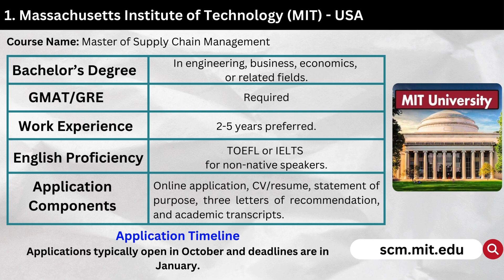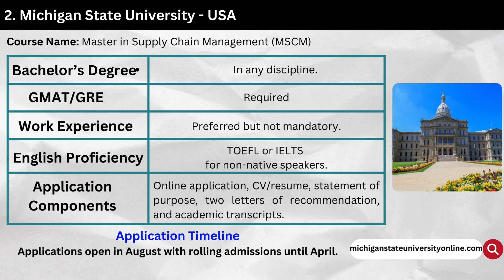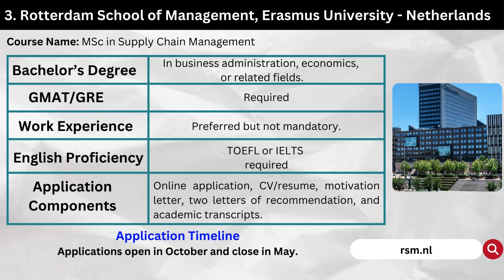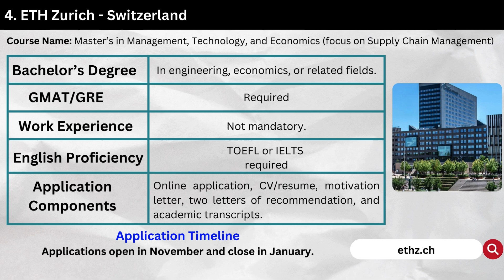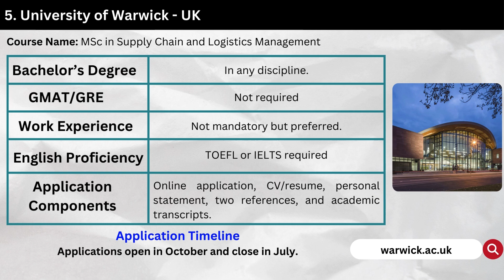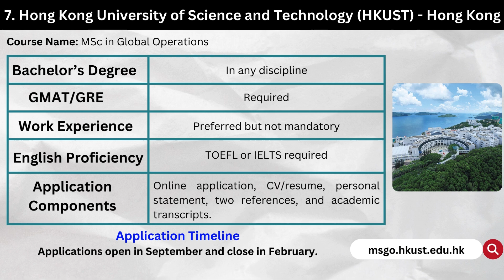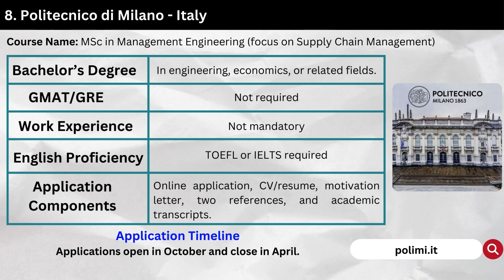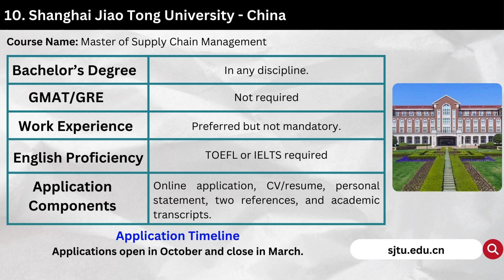How to get admission for Masters In Supply Chain Management & Logistics | Best Universities For SCM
Welcome to the new video of 10 Min of Supply Chain:

Are you aspiring to pursue a Master's in Supply Chain Management from one of the top universities in the world? In this video, we will guide you through the essential steps to secure admission into the top 10 universities renowned for their Supply Chain Management programs. We’ll cover everything from admission requirements to application timelines for each institution.

💡 What You'll Learn:

Detailed admission requirements for each university.
Key deadlines and application timelines.
Insights into the curriculum and program structure.
Placement histories and career opportunities post-graduation.

🚀 Why Watch This Video:

Gain a competitive edge in your application process.
Understand what each top university looks for in prospective students.
Plan your application timeline effectively to ensure you meet all deadlines.

00:25 Massachusetts Institute of Technology (MIT) - USA
01:28 Michigan State University - USA
02:28 Rotterdam School of Management, Erasmus University - Netherlands
03:27 ETH Zurich - Switzerland
04:26 University of Warwick - UK
05:19 National University of Singapore (NUS) - Singapore
06:20 Hong Kong University of Science and Technology (HKUST) - Hong Kong
07:12 Politecnico di Milano - Italy
08:16 University of Melbourne - Australia
09:09 Shanghai Jiao Tong University - China

Suggested Books :

1. Supply Chain And Operations Management

a.) Supply Chain Management: Strategy, Planning, and Operation, 7th Revised Edition by Pearson :
b.) Logistics and Supply Chain Management :
c.) Essentials of Supply Chain Management :
d.) Operations and Supply Chain Management
e.) Manufacturing Planning and Control for Supply Chain Management :

2. Logistics Management

a.) Logistics Management and Strategy: Competing through the Supply Chain :
b.) Supply Chain Logistics Management :

3. Procurement

a.) Purchasing and Supply Chain Management, 7e by ZZ_Books Wagon :
b.) Purchasing and Supply Chain Management, by Arjan van Weele :

4. Inventory

a.) Introduction to Materials Management :

5. Case Study

a.) Designing And Managing the Supply Chain : Concepts, Strategies and Case studies :

Also Watch: TOP 10 Universities For Master's in Supply Chain Management | MS or MBA in Supply Chain Management